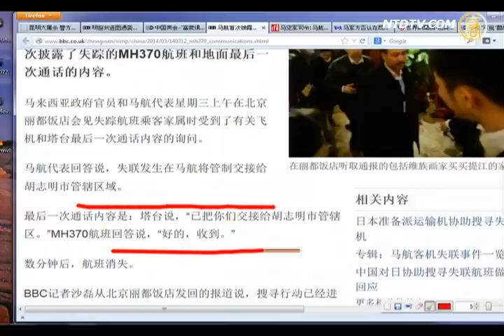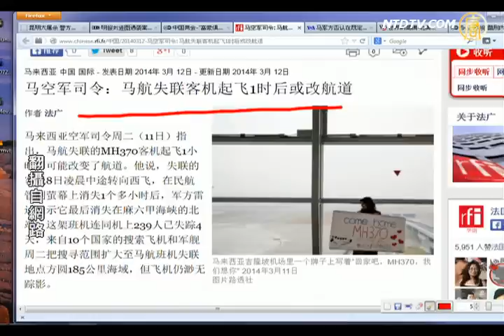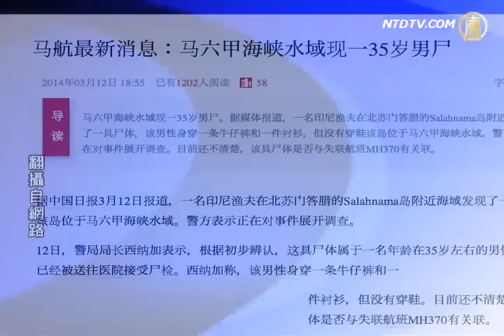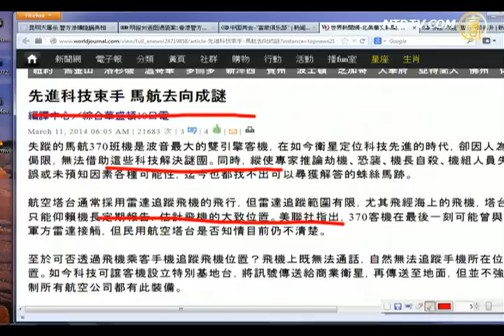【今日点击】马空军司令：马航失联客机起飞1时后或改航道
【今日点击】马空军司令：马航失联客机起飞1时后或改航道(NTDNewsClick)马航失联的MH370客机起飞1小时后可能改变了 来源：